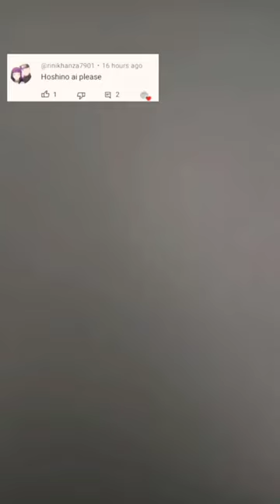drawing ai hoshino☆ art process!